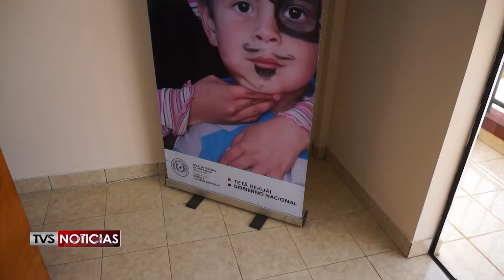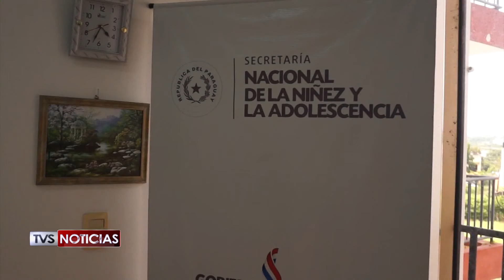10 MUNICIPALIDAD DE MAYOR OTAÑO